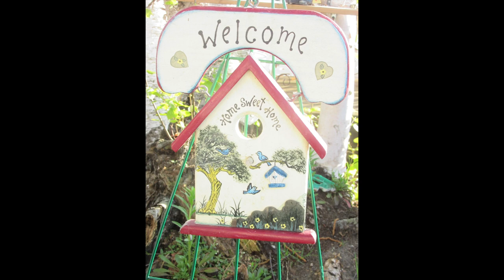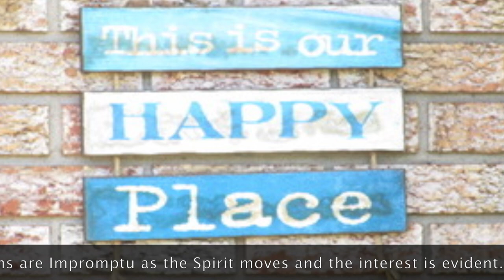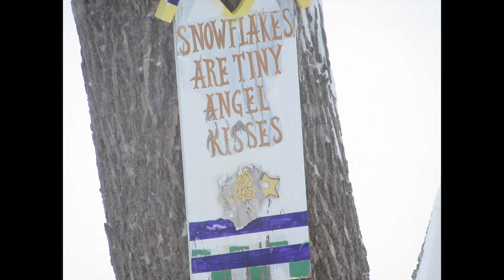VITAMIN SEA Airbn ON BEACH Daily Crimson Sunsets 0605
THE VITAMIN SEA Airbnb WELCOMES YOU.

We are built right on the beach. You step out of your room to the Sun deck and then you are as little as FOUR FEET  from swimming in the beautiful Lake Nippissing  where the first 100 feet is not even above your head.

For Guests who  BOOK BY MIDNIGHT TOMORROW   get FREE

1.      FREE use of 3 Kayaks, paddles and life jackets, one of which is a brand new design  called  ANGLERS  KAYAK  to hold fish, tackle and fishing pole.  [unique and practical].

2.      FREE community type Continental BREAKFAST [9-10 A.M. daily] .including home baked  Raison Cinnamon bread, Jams and Marmalade, coffee, tea, Cookies and fruit to TIDE  you over until the WAVES  are "just right" for swimming and Kayaking while you meet our other interesting guests.

3.     Use of horse shoes,  Badminton set, Basket ball, and FRISBEES,  Beech and deck lounges, use of deck BBQ, Beach BBQ, Deck FirePlace [for cool evenings] and enclosed Beach Fire Stove with FREE Wood {until we run out]. Also a cozy Fireplace in the Den.

4.     FREE tent if you want to sleep on the Beach to the music of gentle rolling waves under the moonlight which glistens on the huge body of water on Lake Nippissing. Bring your own sleeping. [bring your own sleeping bags].

All of the above is offered to FIRST TIME GUESTS ONLY  to give you a chance to try  the VITAMIN   SEA  Airbnb as our GIFTS to you to encourage  you to re-book for another "get away"  this year IN LESS THAN 4 HOURS DRIVE from Toronto Canada or you can come by air, bus,  train or bike..

The sounds of the waves are full of fun and frivolity  in the day but the gentle rolling of the waves on a star-studded night on the Lake , or a moon burst over the waves send you quickly to dreamland to sleep "like a rock."

Sometimes guests and local musicians will bring out their instruments and soon an impromptu  music Jam or Singalong will evolve around the campfire the white  sandy beach or near  the cozy Deck gas Fire Place to give you a romantic and unforgettable trip that you will want to book again for your next getaway.  Also a safe Haven for single parents and children.

Welcome and enjoy every minute from an early rise  with the birds and animals or a late night time of reminiscence. under a beautiful late hazy  Moon and star-studded sky.

If an unexpected shower comes along, we can all "bunch" in to the huge Sun Room  which has warm cozy gas  fire-place.  Chose a big cushion or cuddly  Teddy Bear to curl up with to soothe your body and soul to the flickering fire dancing for your pleasure.

We have a Special old fashioned Canadian Christmas Dinner arranged for you which we hope will bring you back for the AWESOME  December 20th  to 23rd weekend for. You can book for one night only or all weekend (which will be a SPECIAL DISCOUNTED PRIVE  TBA)  after which you can still be back home for Christmas with family,. We can accommodate a maximum of   only 12 guests for the Christmas Getaway so BOOK EARLY as its will be a First Come First Serve choice but booking for a minimum off one night  or more is acceptable for each guest..To save you the hassle of towing trailers or renting  I will have a two-seater  snowmobile for everyone's use AT NO COST TO YOU. and YES we will have live music by local entertainers in which you can bring your instrument to the one-hour JAMS. If you  book too late and miss out on this one, we will be repeating the same Christmas Get-Away next year.

We ask you to enquire about the many Indigenous Bands in this area and to share your cultural niceties with us Canadians.  We are all one people in our home who strive for understanding and willingness to share our fun and laughter with each other.

We encourage you to exchange email addresses with each other and with us so we can arrange to meet each other again at the VITAMIN SEA Airbnb.

Thanks
Al Yetman (The Old Man of the North)
THE VITAMIN SEA  Airbnb